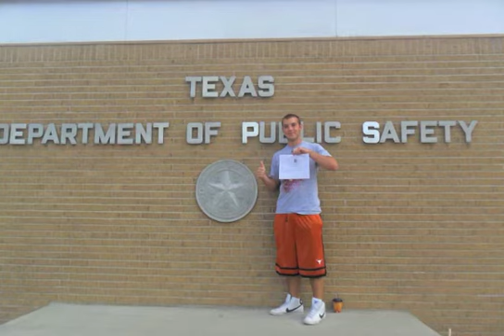18 years of love